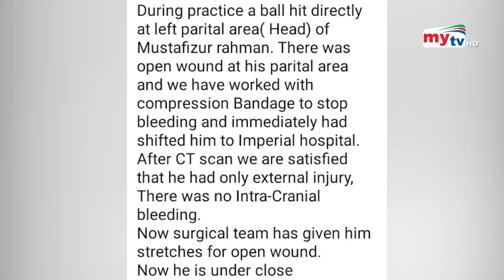বিপিএলে ফিরতে পারবেন তো মুস্তাফিজ ? | Bangla News | Mytv News